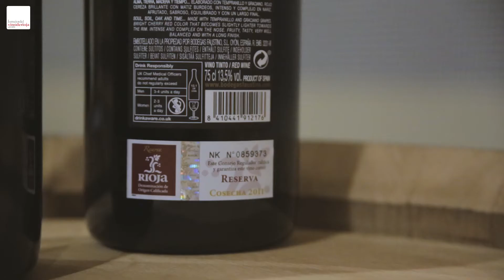Hoy catamos... Icon de Bodegas Faustino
En este nuevo videoblog, cataremos grandes vinos de grandes bodegas. Además, lo haremos en la propia bodega y con su gente, que nos explicará el proceso de elaboración de cada uno así como curiosidades del mismo.

José Ramón Jiménez Berger - El Educador en Vinos